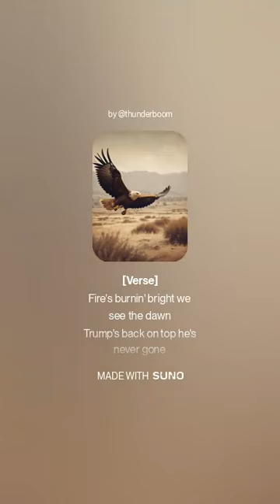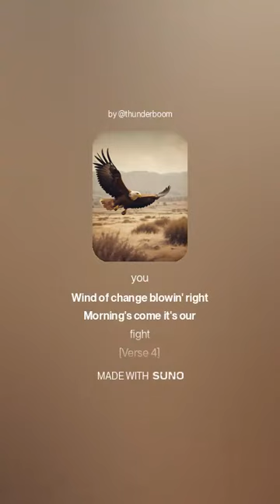Trump Wins ALL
Trump WINS